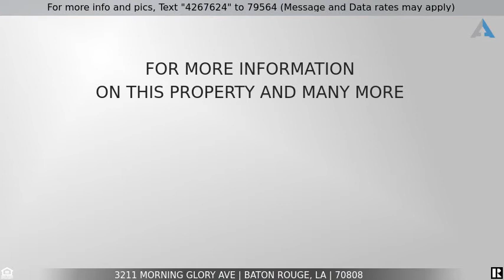Priced at $540,000 - 3211 MORNING GLORY AVE, Baton Rouge, LA 70808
Home for Sale in Baton Rouge

This large, beautiful home is the place for you! Walk to Zippy's, run the lakes or sit on your front porch and hear the roar of tiger stadium. This 5 bed, 4.5 bath, home is move in ready but priced with renovation in mind. Freshly painted with new appliances, wet bar, whole house generator, woodworking workshop, butterfly garden and balcony off of the master overlooking a NOLA style courtyard. Close the front gates to create a play space in the front or shoot hoops out back. Tons of storage and closet space and a huge island in the kitchen just waiting for you.